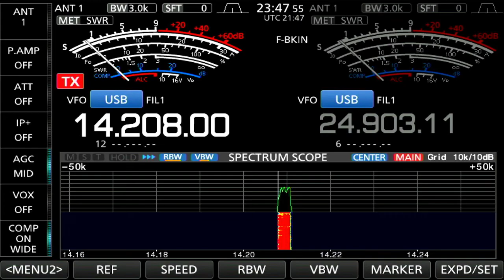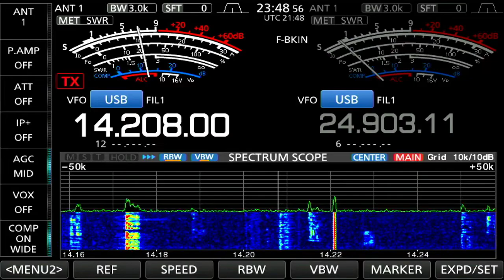VK2CR - IU1DOF -STRONG PILE UP....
Short path in 80° big signal... 2el yagi 500w